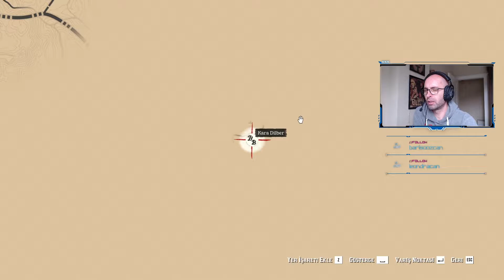Jack Hall Çetesi'nin define haritası 1| Red Dead Redemption 2 | TÜRKÇE 14.BÖLÜM